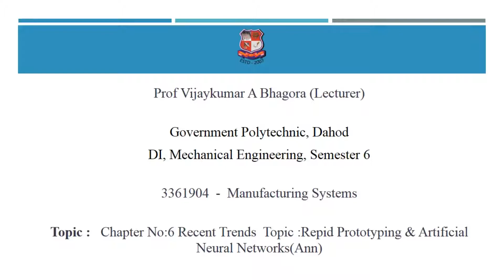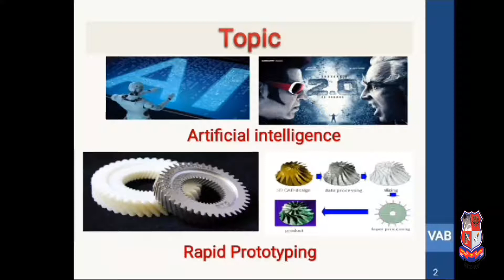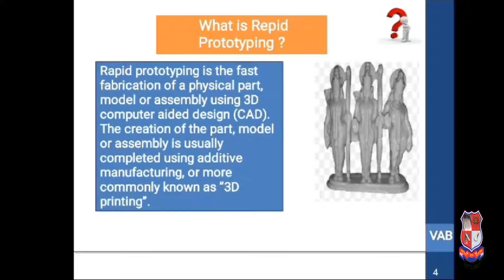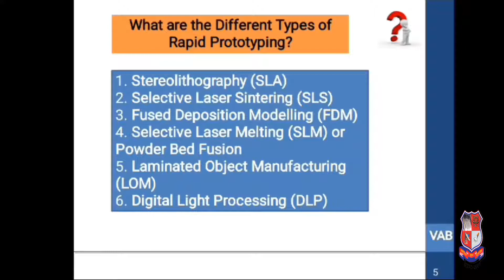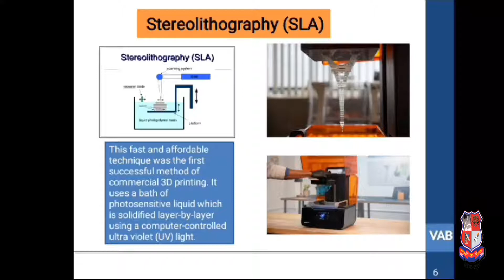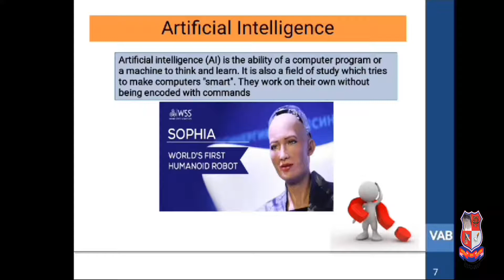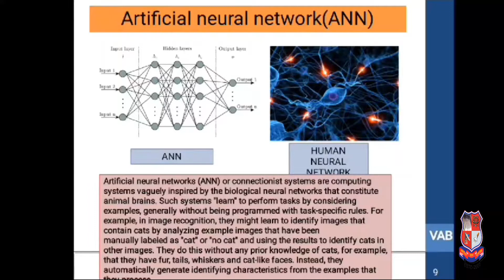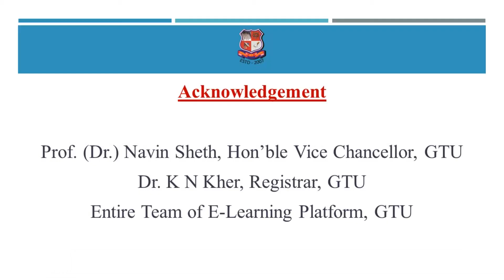GTU_DI_Mechanical_3361904_Recent Trends Topic :Repid Prototyping & Artificial Neural Networks(ANN)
Subject : 3361904  -  Manufacturing Systems. (Sem-6)
Created By : Vijaykumar A Bhagora [Lecturer] | 19 May 2020 | 52 MB
College : 630 - GOVERNMENT POLYTECHNIC, DAHOD
Topic : Chapter no:6 Recent Trends Topic :Repid Prototyping & Artificial Neural Networks(ANN)